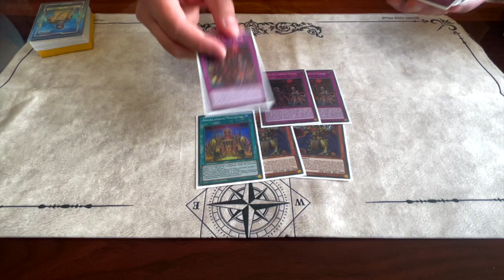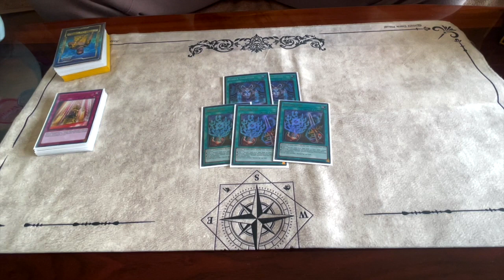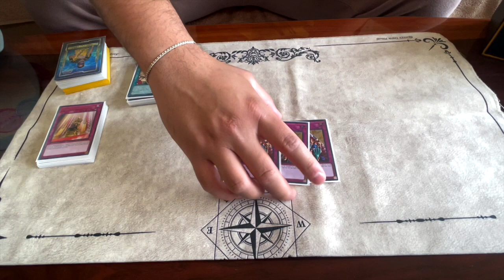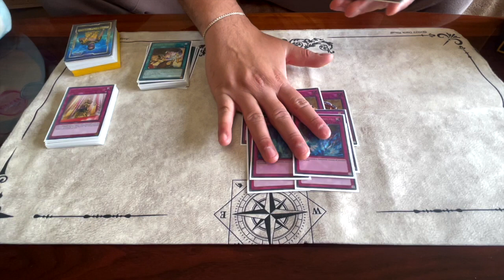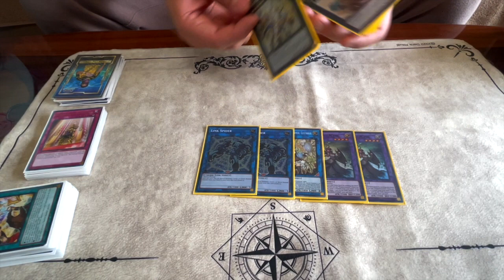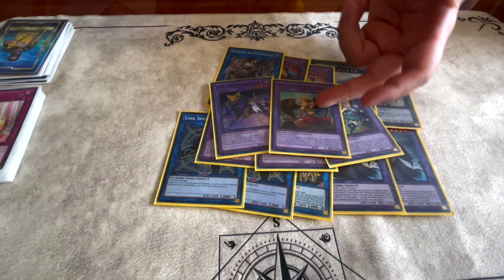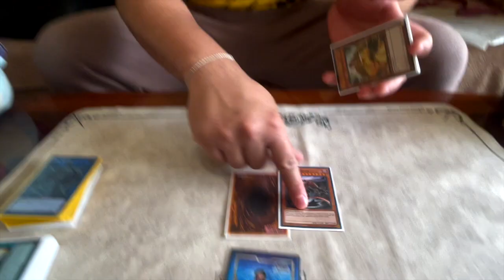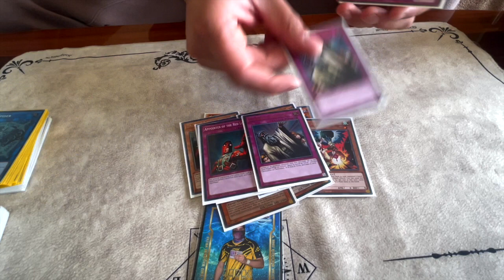Yu-Gi-Oh! Pasadena Regional 23rd Place The Power Of Runnick Elidtch Deck Profile (FT: Hector)